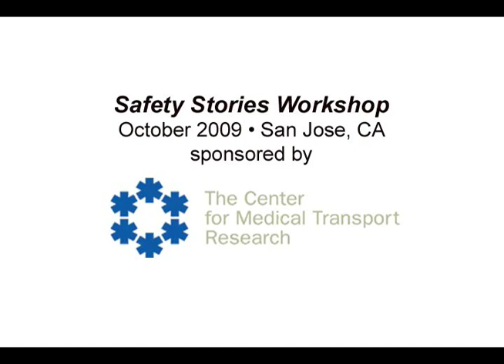30 Seconds - a digital story by Steve Murray